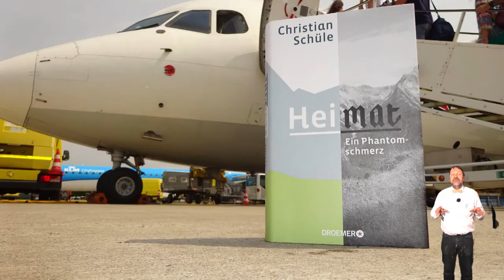NL 140: Tag des Schreiners mit Heimat-Lesung und zwei Tagen der offenen Tür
Hier ist der aktuelle Newsletter mit allen Videos im ganzen nachzulesen